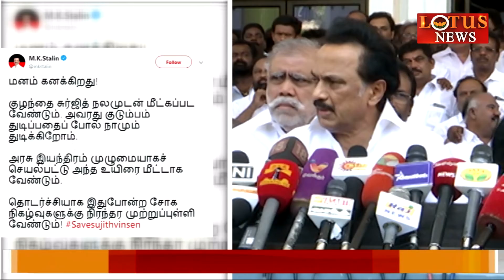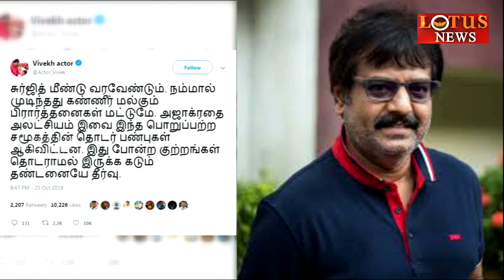70 அடி குழியில் சிக்கிய சிறுவனை மீட்க கருவிகள் இல்லையா??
70அடி குழியில் சிக்கிய சிறுவனை மீட்க  கருவிகள் இல்லையா??